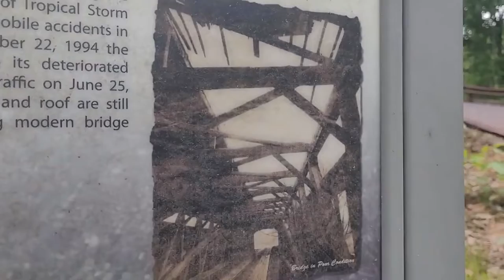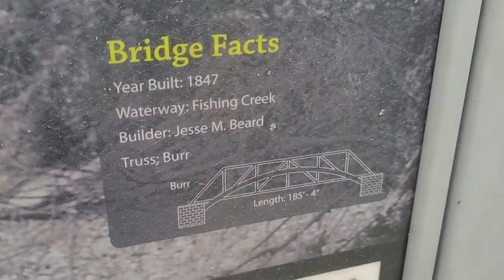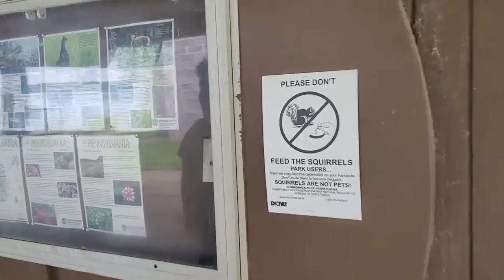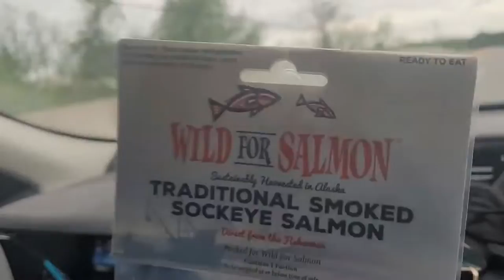ROAD TRIP! DESTINATION; SUSQUEHANNA RIVER!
Exploring the mighty riverbanks, vlog, road tripping the east coast in a blue ford 2018 escape.